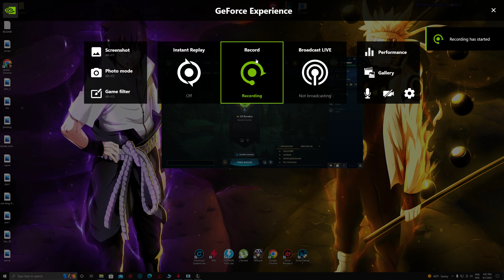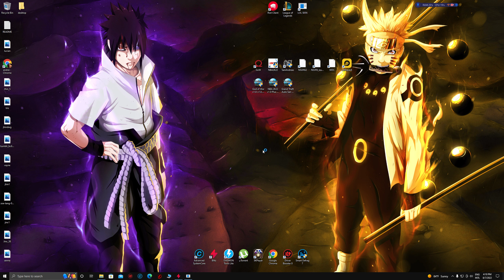Climbing to Silver playing MF , not my best game but i helped towards the end.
Today il continue climbing and playing with Miss Fortune , not my best game i inted alot , but i helped alot towards the end . Hope you guys like it , we appreciatte your support , it means alot to us  .